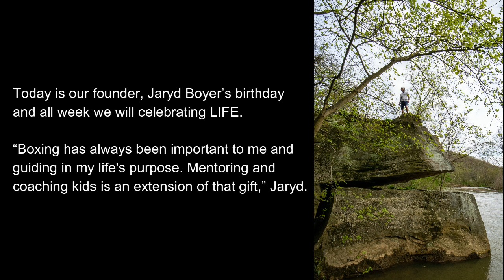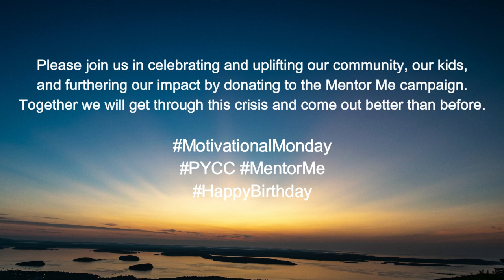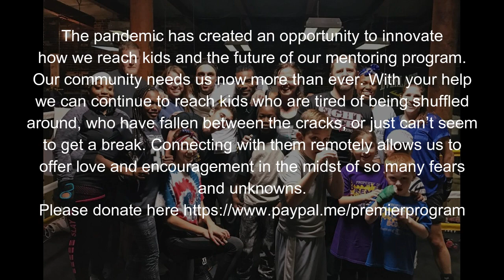PREMIER FOUNDERS BIRTHDAY FUNDRAISER 2020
Today is our founder, Jaryd Boyer’s birthday and all week we will celebrating LIFE. “Boxing has always been important to me and guiding in my life's purpose. Mentoring and coaching kids is an extension of that gift,” says Jaryd.

This week we are launching a $2500 fundraising campaign, for Jaryd's Birthday, to stay connected to our community while we can’t be in the facility providing the space we are accustomed to.

The pandemic has created an opportunity to innovate how we reach kids and the future of our mentoring program. Our community needs us now more than ever. With your help we can continue to reach kids who are tired of being shuffled around, who have fallen between the cracks, or just can’t seem to get a break. Connecting with them remotely allows us to offer love and encouragement in the midst of so many fears and unknowns. \

Please join us in celebrating and uplifting our community, our kids, and furthering our impact by donating to the Mentor Me campaign. Together we will get through this crisis and come out better than before.